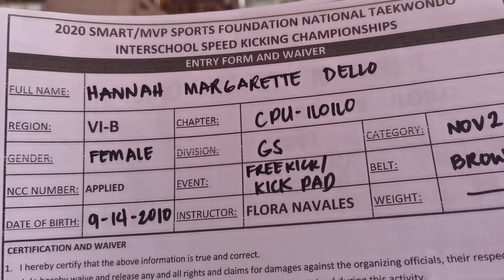DELLO HANNAH MARGARETTE , CENTRAL PHILIPPINE UNIVERSITY - ILOILO, KICKPAD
2020 SMART/MVPSF NATIONAL TAEKWONDO INTERSCHOOL SPEED KICKING CHAMPIONSHIP